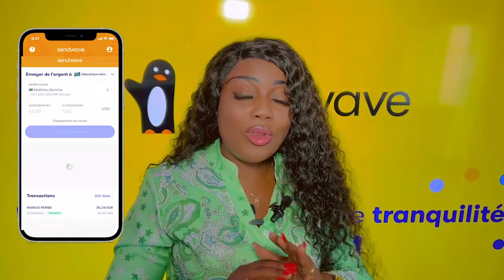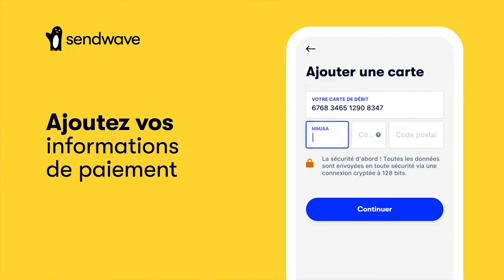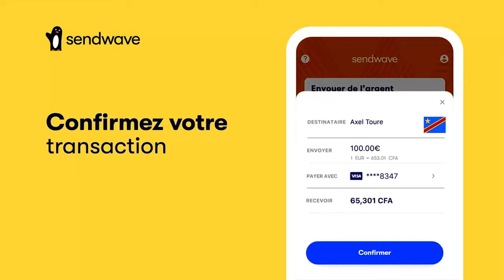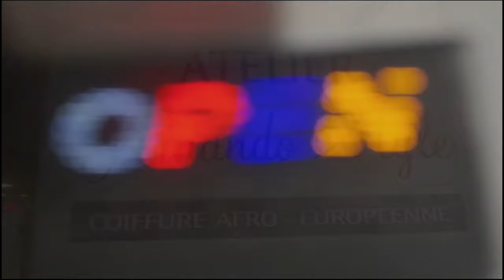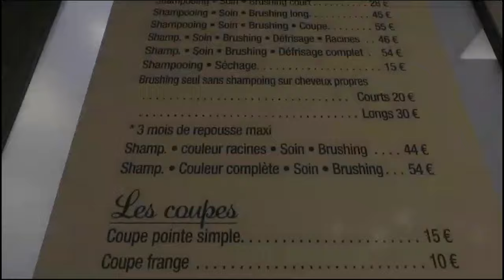Droit De Réponse FERRE Correction Double U-ARENA Ba GOLOIS Ba Démarré Ba CHRONI-MAFINGA Pro FALLY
Droit De Réponse FERRE Correction Double U-ARENA Ba GOLOIS Ba Démarré Ba  CHRONI-MAFINGA Na Ba MUSICIENS Ya FALLY Bilan Ya Concert Eza NEGATIF